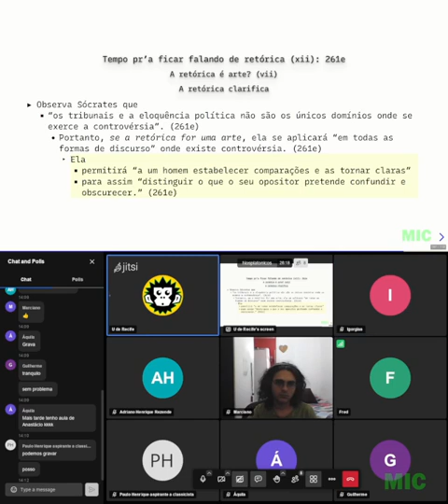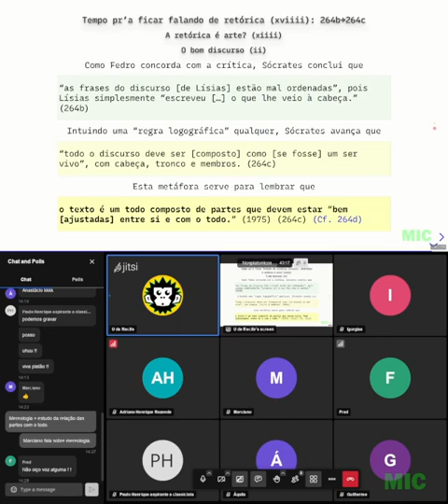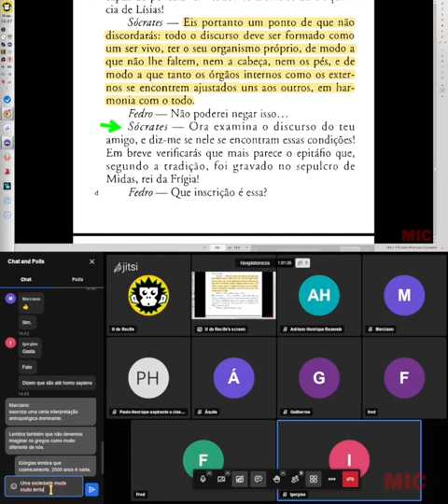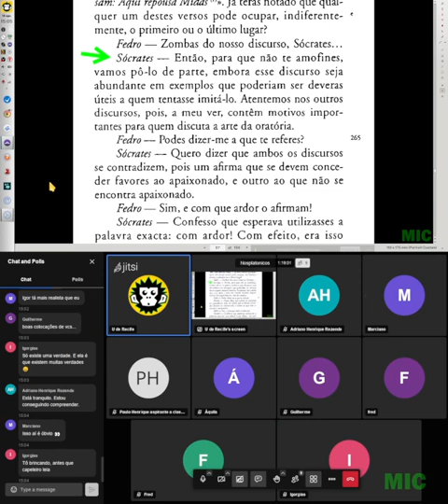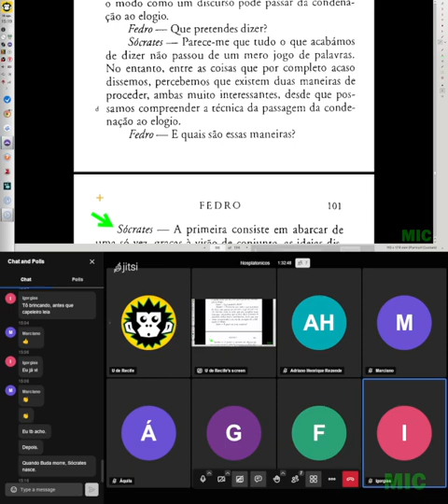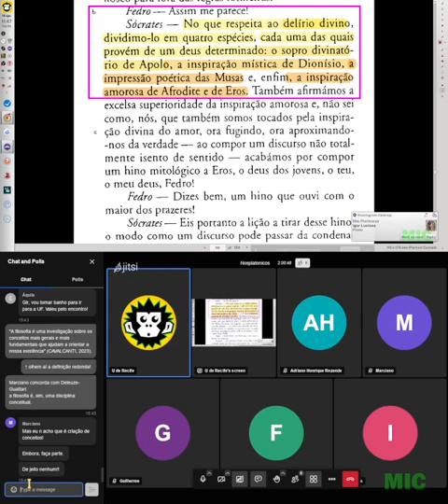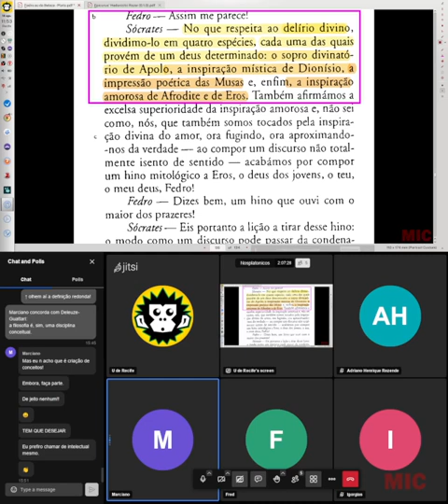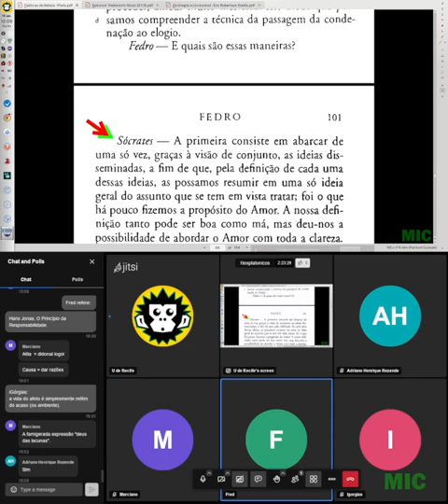Nós Platônicos lendo Fedro, 18 de agosto de 2023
Leitura comentada do diálogo Fedro, 263c a 265c.